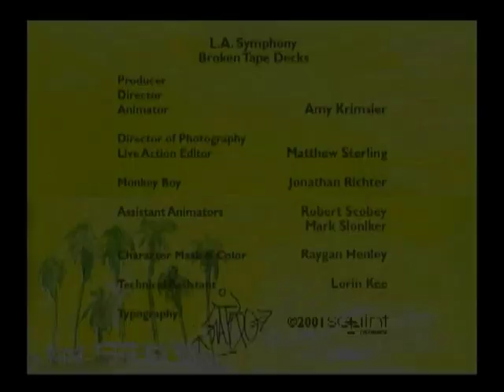L.A. Symphony - Broken Tape Decks (Official Music Video)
This music video is the official one off of the unreleased album by the L.A. Symphony "Call It What You Want" Can be found on the rare but yet very possible to find Broken Tape Decks DVD. Enjoy.